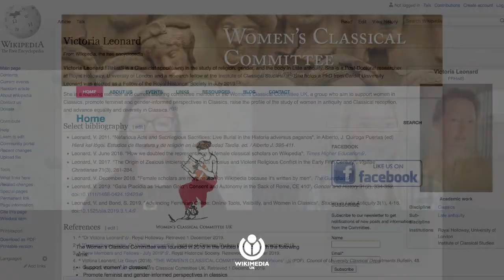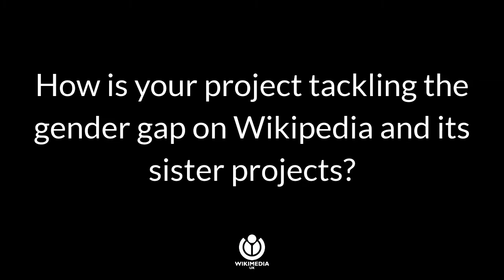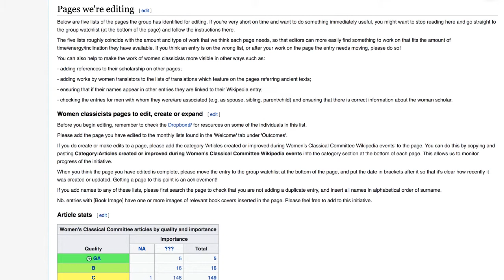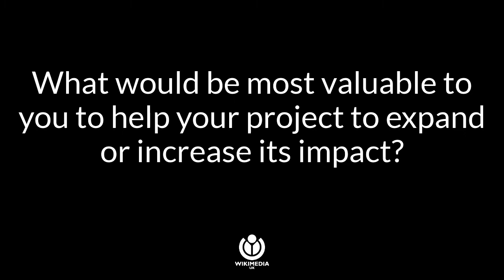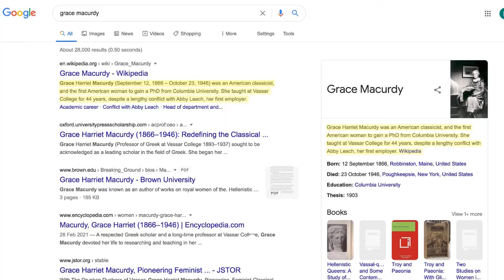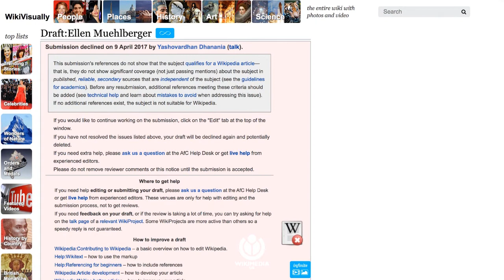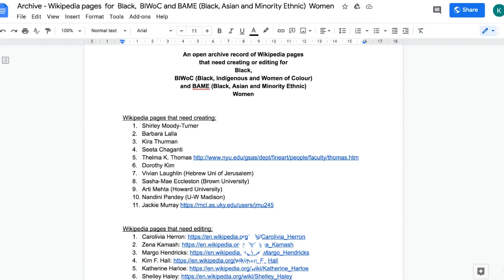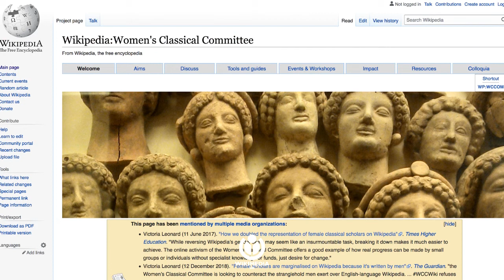Women's History Month 2021 - Interview with Victoria Leonard from the Women's Classics Committee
We interviewed Dr Victoria Leonard – Fellow of the Royal Historical Society, Postdoctoral Researcher in Late Ancient History and Founder and Co-Chair of the Women’s Classical Committee. This is part of a series to showcase the brilliant women who are closing the gender gap on Wikipedia and its sister projects.

Texts cost £3 plus one standard rate message and you’ll be opting in to hear more about our work
and fundraising via telephone and SMS. If you’d like to give £3 but do not wish to receive marketing communications, text WOMENOFWIKINOINFO to 70085.